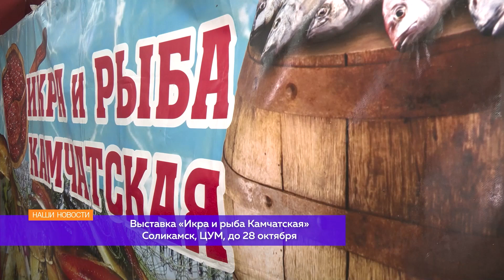Выставка «Икра и рыба Камчасткая» в Соликамске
🐠ВКУСНЫЕ НОВОСТИ

Полюбившаяся жителям Верхнекамья выставка дальневосточных деликатесов «Икра и рыба Камчатская» вновь приехала к нам в гости. Сейчас она радует жителей Соликамска разнообразием свежей рыбки. Уже насладилась ароматной чавычей, белорыбицей и другими лакомствами Евгения Лосева.